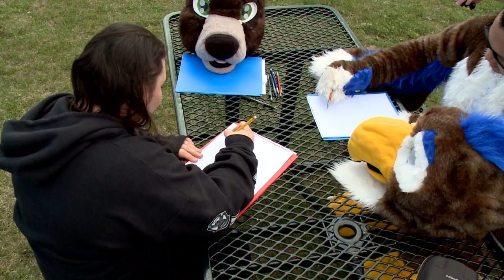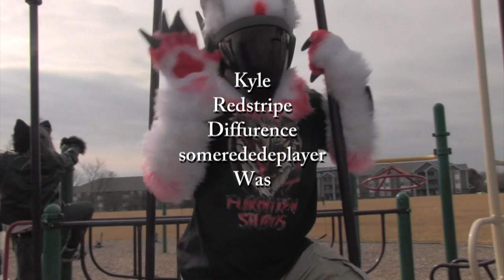Student Operations 2022 | Program | Tales Behind the Fur 4817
An introduction to the furry fandom, meet with several people in this world wide community as they share some info about the furry fandom, show of their adorable custom life sized animal costumes called 'fursuits', share some of their own person stories and history in the fandom, and hoping to educate people on who some of the people you might see in the fandom.